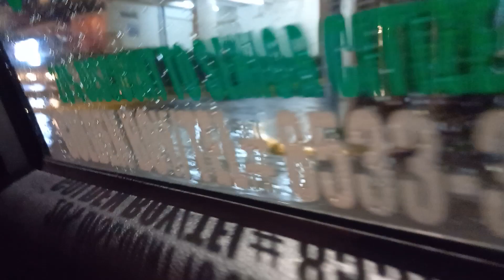Two Hours Rain and Makati Alpha Suites Area Floods